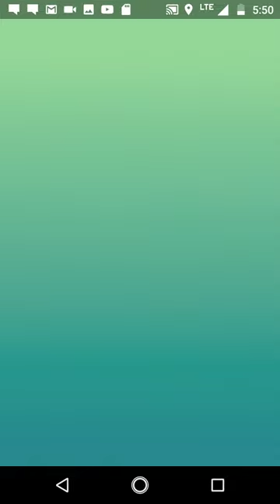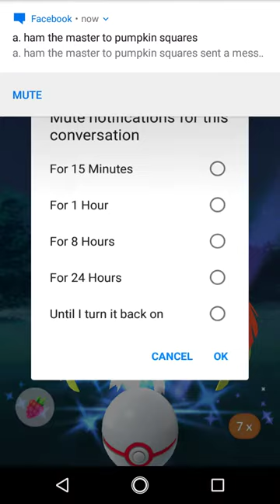Pokemon GO - Catching Ho-Oh